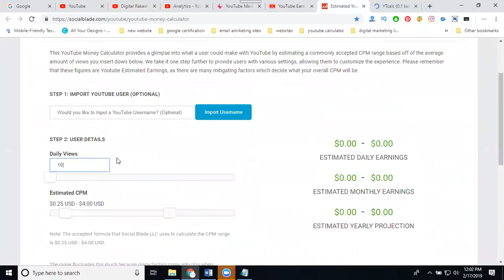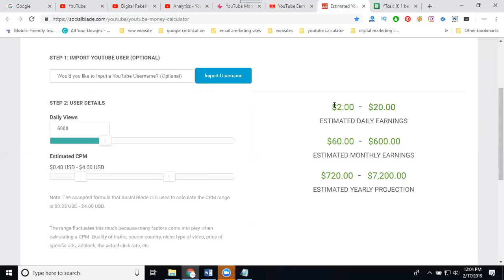How much youtube pays per view in india 2019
Digitalmarketing - Learn this video How much youtube pays per view in india 2019 tutorials by digitalrakesh